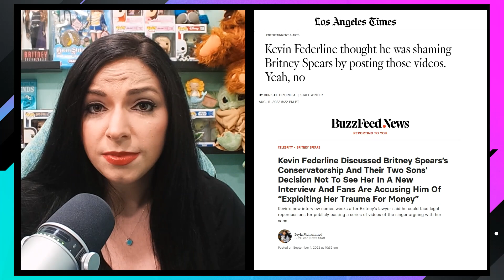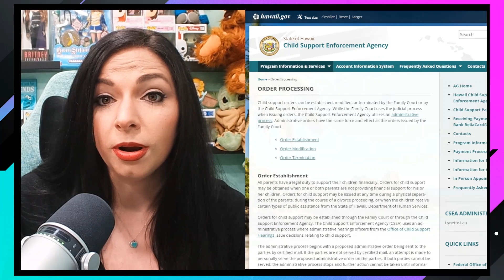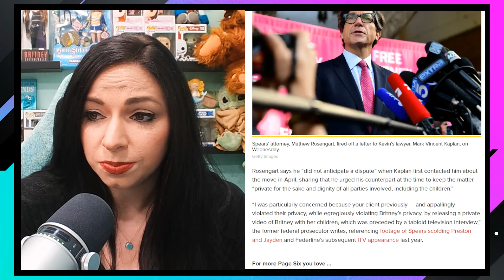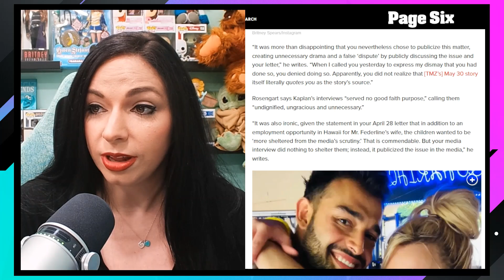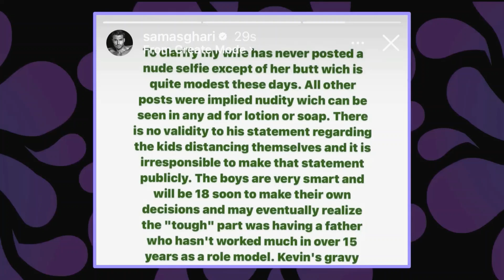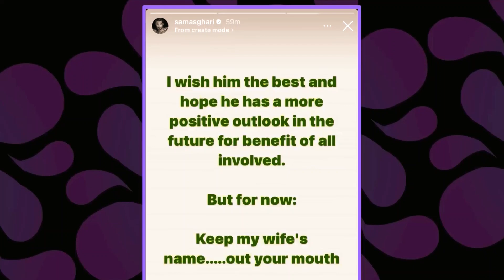UGH! Kevin Federline THREATENS Britney Spears?! Rosengart Calls Out The Fake Drama!?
I just realized I didn't explicitly state that Britney has approved the move. She has given consent through Rosengart. The boys are going to Hawaii.

ALL OPINIONS AND COMMENTARY ARE MY OWN AND SHOULD NOT BE TAKEN AS FACT. THIS VIDEO INCLUDES SPECULATION!

My channel, Twitter, Insta and PayPal are available through my Linktree

My Friends...

More on this story:
Britney Spears OK with Kevin Federline moving sons to Hawaii, lawyer slams ‘unnecessary drama’ at Page Six (link above) by Nicholas Hautman
Britney Spears “consents” to her ex-husband Kevin Federline moving their two sons to Hawaii, Page Six has exclusively learned.
The pop star’s attorney, Mathew Rosengart, fired off a letter to the former backup dancer’s lawyer, Mark Vincent Kaplan, on Wednesday responding to the latter publicly announcing the Federline family’s intention to relocate from California.
Rosengart notes that the former couple’s eldest son, Sean Preston, “will no longer be a minor” when he turns 18 in September, while their younger son, Jayden, 16, is also “nearing the age of maturity.”
“To her credit, Britney Spears will not interfere with and consents to the relocation,” he writes in the letter, which we obtained.
Rosengart says he “did not anticipate a dispute” when Kaplan first contacted him about the move in April, sharing that he urged his counterpart at the time to keep the matter “private for the sake and dignity of all parties involved, including the children.”
“I was particularly concerned because your client previously — and appallingly — violated their privacy, while egregiously violating Britney’s privacy, by releasing a private video of Britney with her children, which was preceded by a tabloid television interview,” the former federal prosecutor writes, referencing footage of Spears scolding Preston and Jayden and Federline’s subsequent ITV appearance last year.